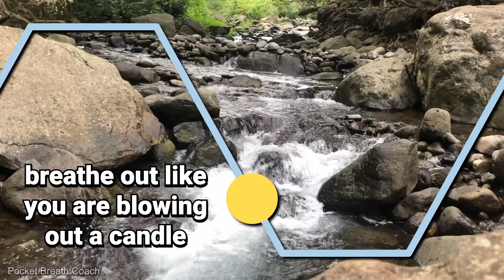Box Breathing for Stress: 6x6 method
Try my app Pocket Breath Coach Customize the breathing pattern, set sleep timers, listen in the background while using other apps, and more!

Enjoy this advanced box breathing exercise. This is the 6x6 box breathing technique.

Breathe in 6 seconds
Hold 6 seconds
Breathe out 6 seconds
Hold 6 seconds

You can breathe in and out through your nose, or you may find it easier to exhale through your mouth like you are blowing out a candle.

Focus on breathing easily and comfortably, rather than deeply.

With box breathing, it's normal to feel "hungry" for air. But if this 6x6 pattern feels too slow or too fast, try my app which lets you customize the breathing pattern.